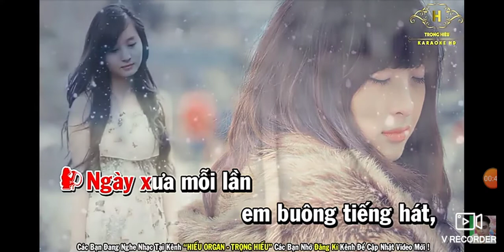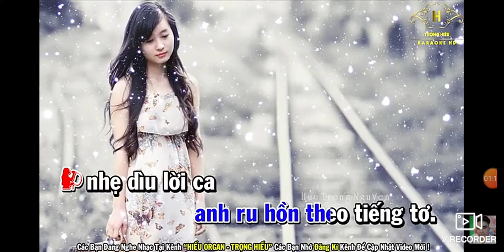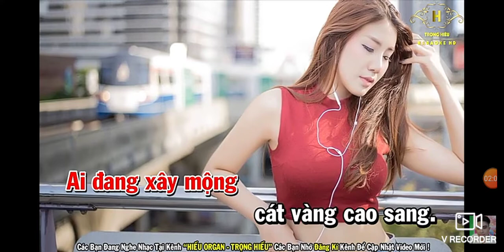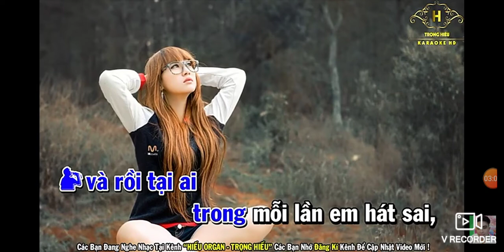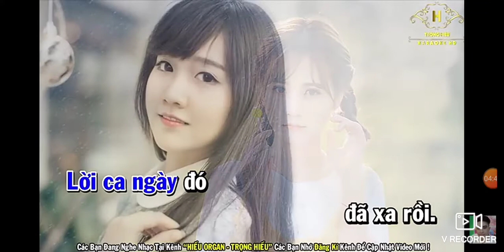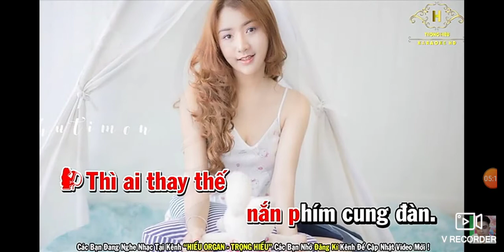Giọng Ca Dĩ Vãng thiếu giọng nam